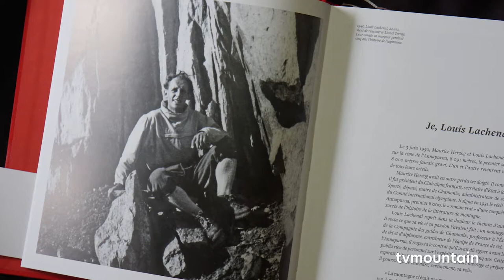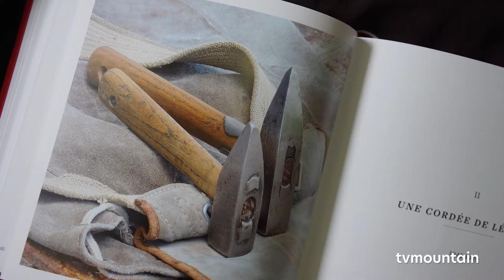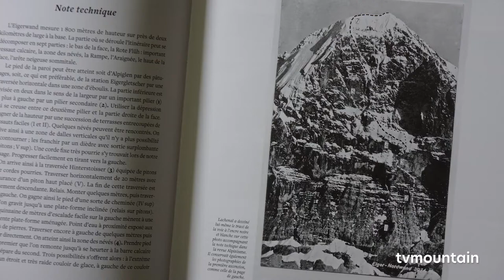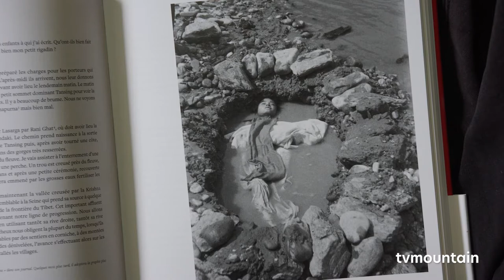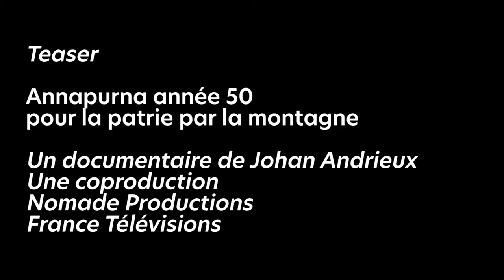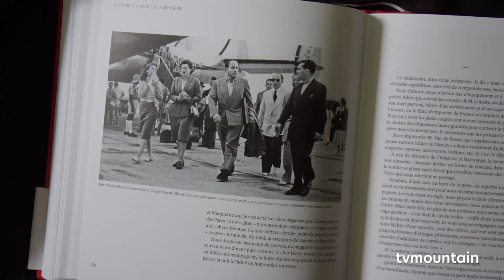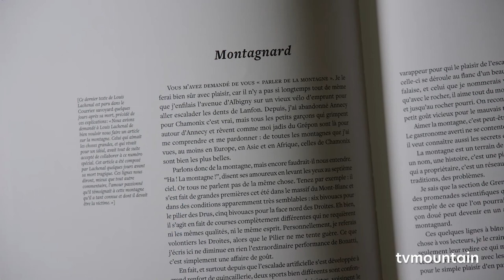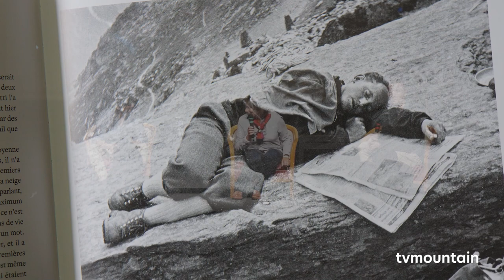Soirée rencontre autour du livre : Rappels de Louis Lachenal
Soirée rencontre autour du livre  :
Rappels de Louis Lachenal

Soirée filmé au Majestic à Chamonix en collaboration avec la Marie de Chamonix

Soirée filmée le 23 juillet

Merci à TVMOUNTAIN pour la réalisation